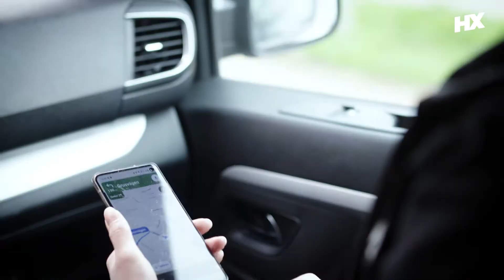Hx-festivalen 2021: Louise testar kulinariska Helsingborg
Visste ni att Helsingborg är en av de mest restaurangtäta städerna i Sverige? Under Hx-festivalen kan du hänga med Hx-reportern Louise Nordahl när hon smakar sig igenom några av Helsingborgs citys härliga restauranger.

Välkommen till Helsingborgs härligaste sommarfest den 6-7 augusti!
2021 års upplaga av Hx-festivalen bjuder på en härlig blandning av digitala och fysiska
evenemang som passar alla. Förutom några av landets främsta artister blir det livestudio, intervjuer, mat och spännande möten med lokala artister och aktörer.